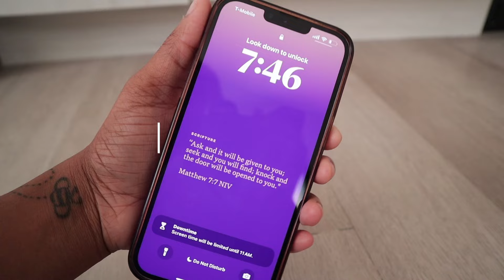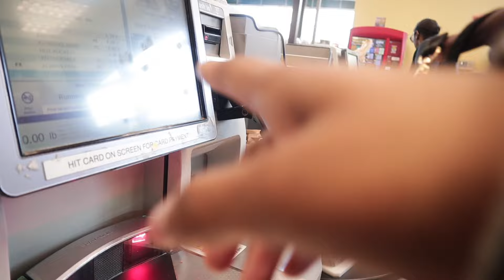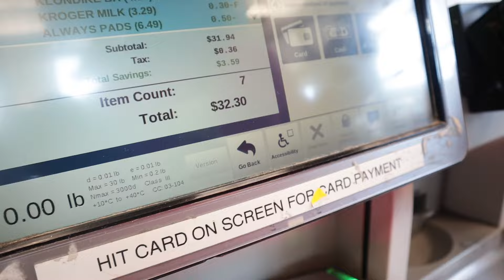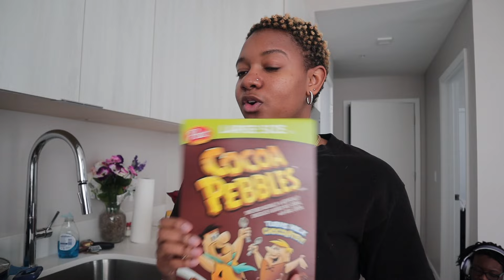VLOG: Going Grocery Shopping, Javy Coffee Review & Grocery Haul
What's up y'all! It's a girl Kay back with another video! If you're new to my channel WELCOME!!! Today's video I went grocery shopping and I have a haul for you guys that love to see what we grabbed from the store.

FAQ:
Age: 24
Where I’m from? Michigan
Editing software: CapCut
Camera: iPhone 14 Plus // canon m50
Profession: Photography